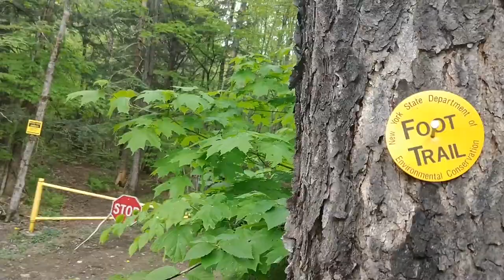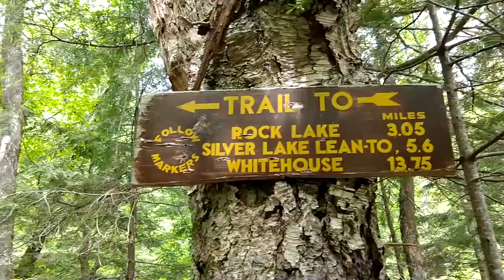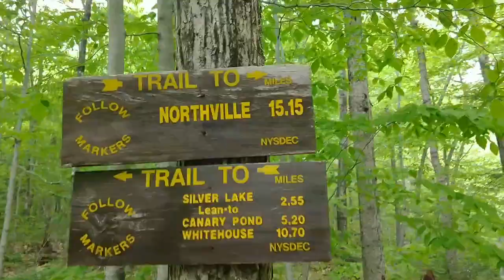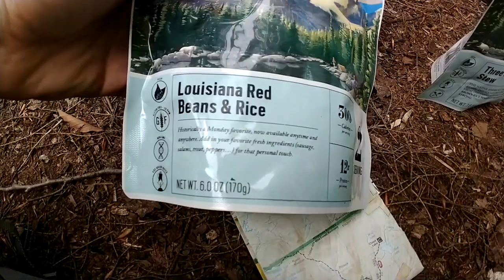Northville-Lake Placid Trail | Rock Lake | Adirondack Black Flies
A super fun hike in the Adirondacks with my wife on my birthday, but we were bested by an infamous Adirondack creature!